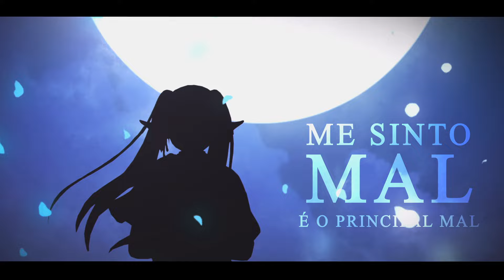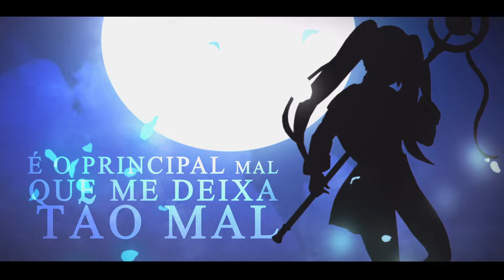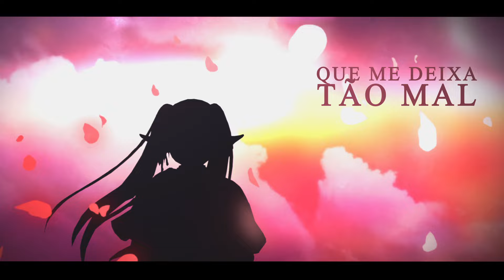Thelfos - Além do Fim | FRIEREN (FRIEREN: BEYOND JOURNEY’S END)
➤ Ficha técnica
Voz, letra, mix/master e instrumental por Thelfos
Edição de vídeo por  @Tiagopereiramusic
Arte da Thumbnail por @dieyson_neves

♫ PARTES DA MÚSICA
00:00 INTRO
00:07 VERSO 1
00:31 REFRÃO 1
00:57 VERSO 2
1:21 REFRÃO 2
1:48 INTERLÚDIO
1:58 REFRÃO 3
2:50 OUTRO